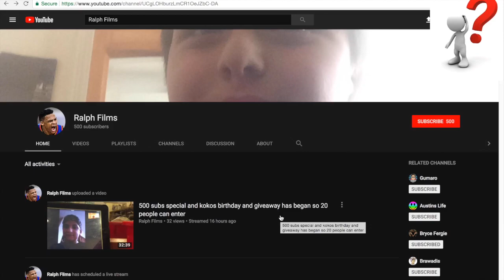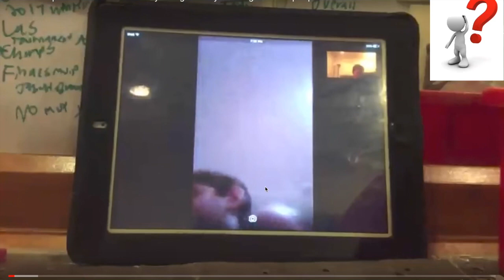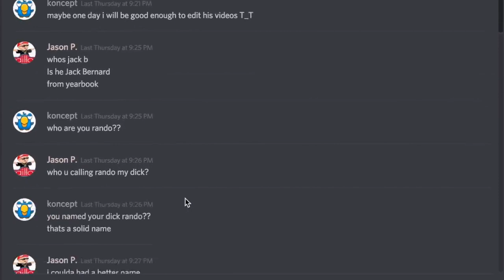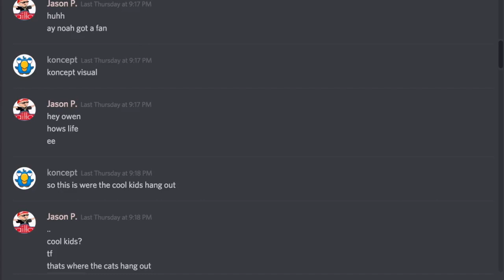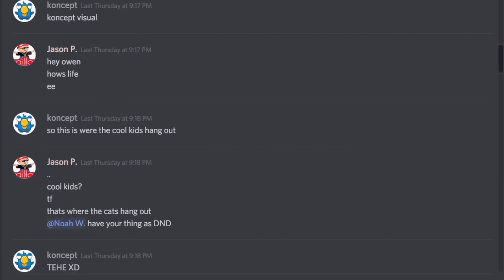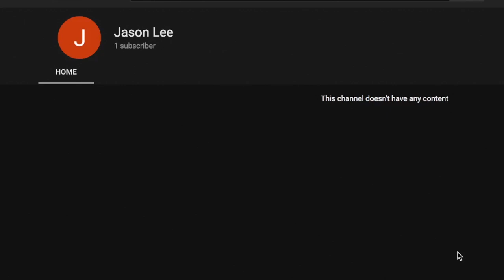Ralph Films Teams Up With Gumaro! News of the Week Ep. 1!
Ralph Films team up with Gumaro! And other news in this video! Check out the news to see this week's news!